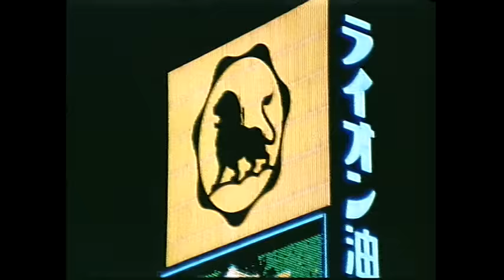Roberto Carlos - Não vou ficar - áudio Stereo remasterizado 1970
Roberto Carlos
"Não vou ficar " composição de Tim Maia  .
Clipe do Filme O diamante cor de rosa.
Vídeo original e áudio Stereo remasterizados.